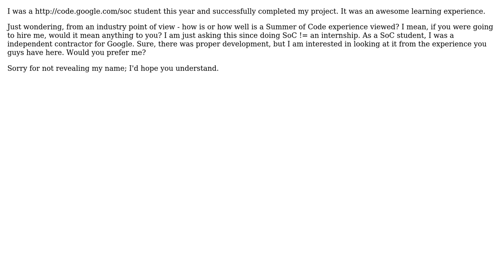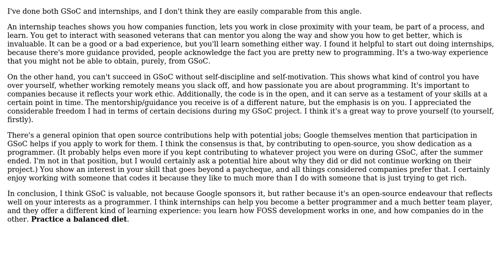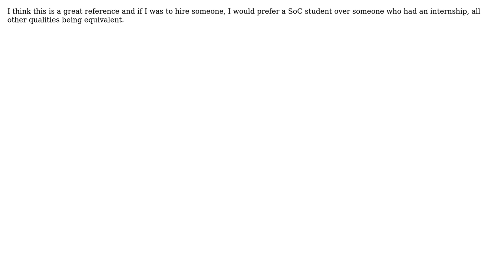Software Engineering: Google Summer of Code Experience (2 Solutions!!)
Software Engineering: Google Summer of Code Experience